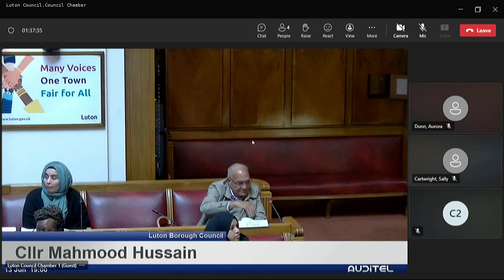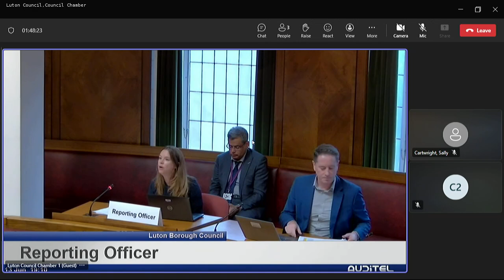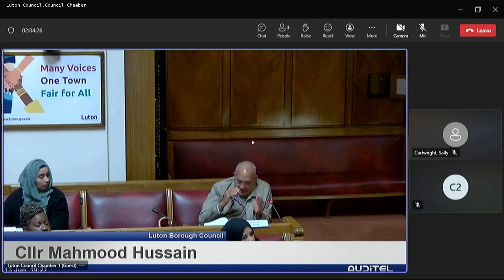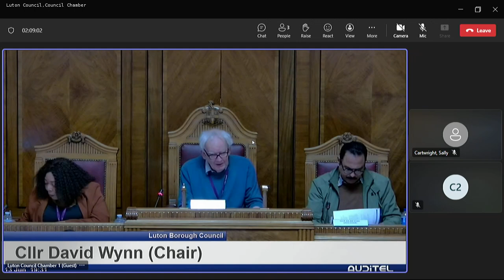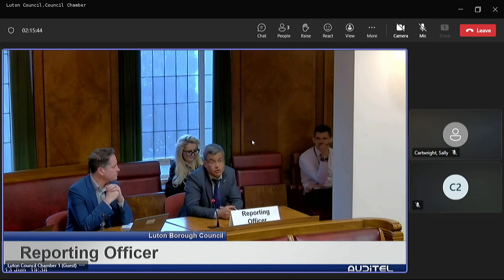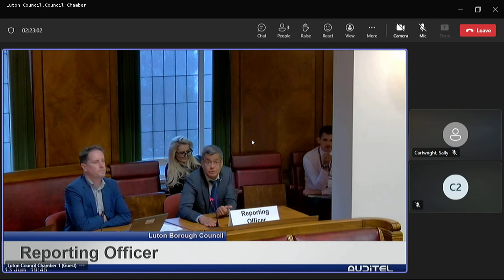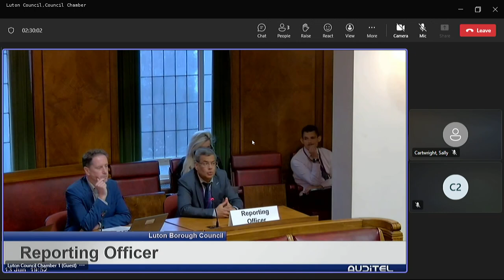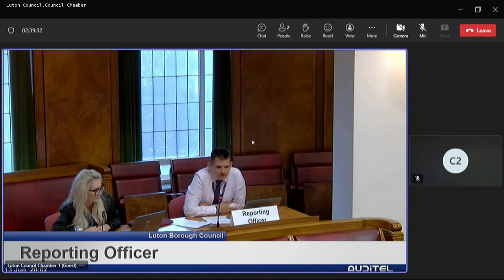Overview and Scrutiny Board - 13 June 2024 (Part 2)